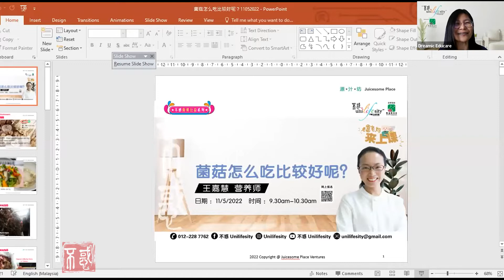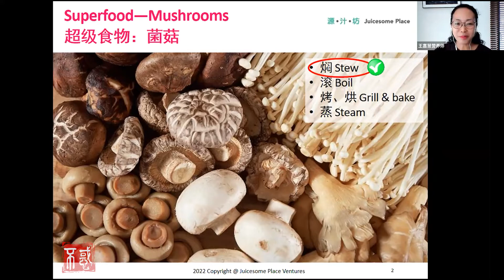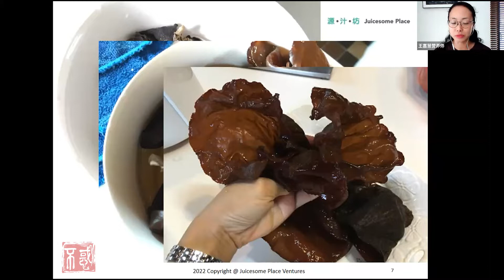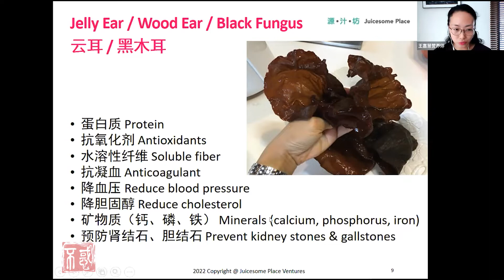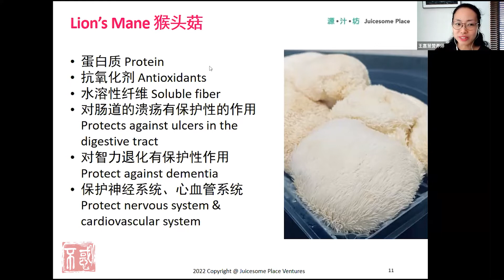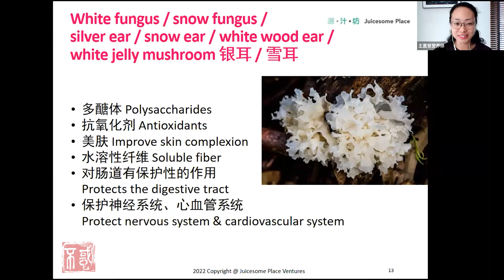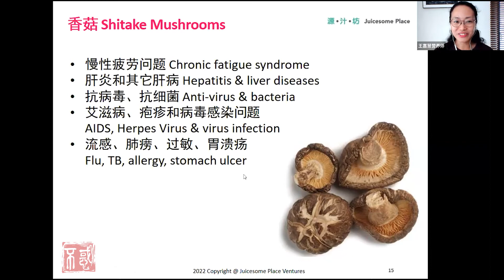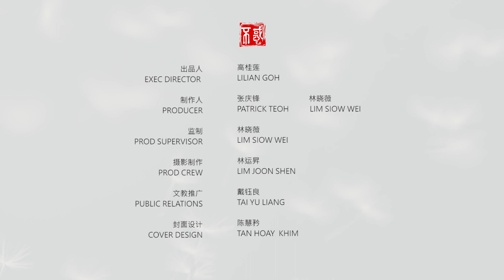【健康】王嘉慧HRD Corp 合格培训师（健康饮食教育）：菌菇怎么吃比较好呢？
您吃过云耳或黑木耳吗？

云耳或黑木耳都含有高蛋白质，它能抗凝血、抗血压，以及降低胆固醇。

此外，我们在日常生活中也能多食用润的食材哦！它能帮助我们缓解口干舌燥、肺部不适、肌肉酸痛等问题。

让王嘉慧老师来给我们说说菌菇怎么吃比较好吧！

Chapters章节
0:00 课堂引言
3:02 超级食物：菌菇
9:39 台湾的有机云耳农场
17:00 云耳 / 黑木耳
21:19 马来西亚的有机菌菇农场
23:25 猴头菇
26:35 润的食材
29:12 银耳 / 雪耳
34:51 香菇
38:41 超级食物：菌菇
39:59 我对“优质蛋白质”食材的简单定义
41:58 支持长期健康的“完整和均衡”健康餐盘
43:40 课堂总结

* 若您想报名我们的『老爸a老妈来上课』免费公益网课，您可以到我们的脸书专页私信我们，让我们的工作人员为您安排报名事宜！